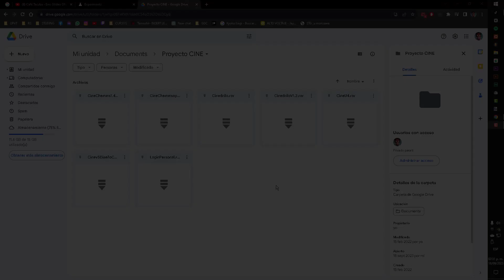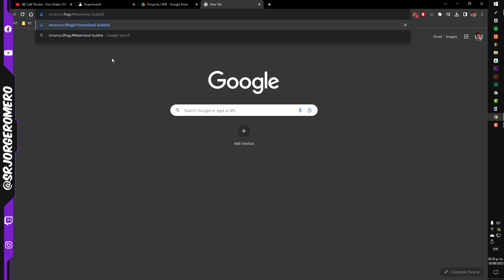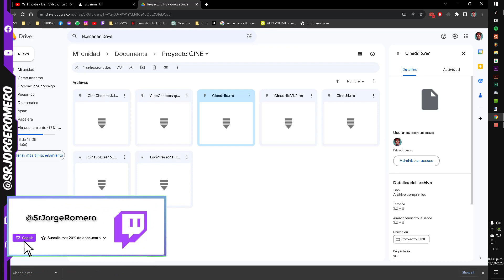Cómo Quitar la Burbuja de Descarga Chrome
Liga del Navegador:
chrome://flags/download-bubble